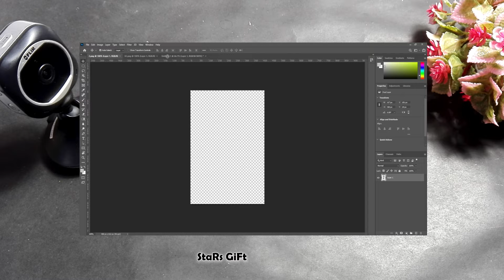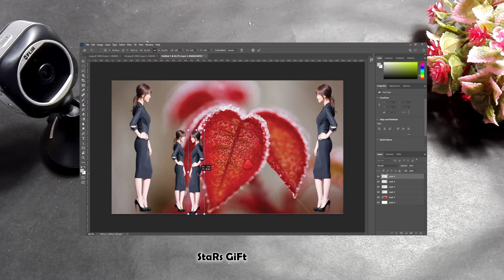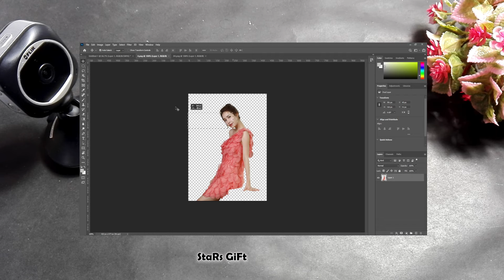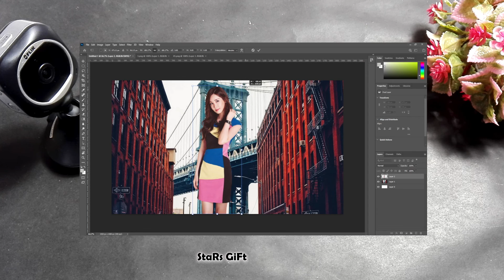lee da hae's How To Joint Picture Editing Background in Photoshop cc2021 | photoshop tutorial